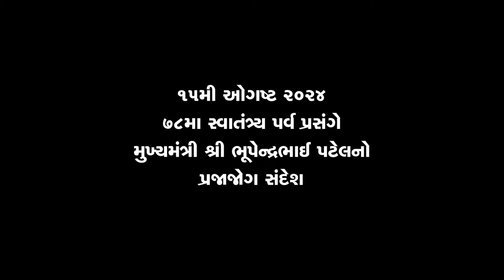78મા સ્વાતંત્ર્ય દિવસની પૂર્વ સંધ્યાએ મુખ્યમંત્રી શ્રી ભૂપેન્દ્રભાઈ પટેલનો પ્રજાજોગ સંદેશ...